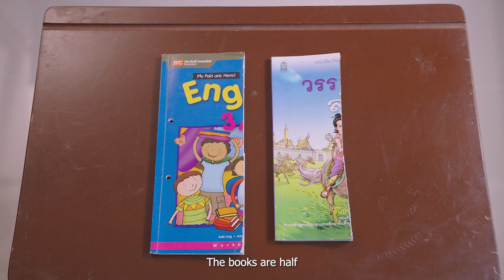คลิปสั้น _’’ล็อคเป้าทุจริต สร้างจิตสำนึกต้านโกง ตอนที่ 3’’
คลิปสั้น
ล็อคเป้าทุจริต สร้างจิตสำนึกต้านโกง ตอนที่ 3 โรงเรียนของหนู